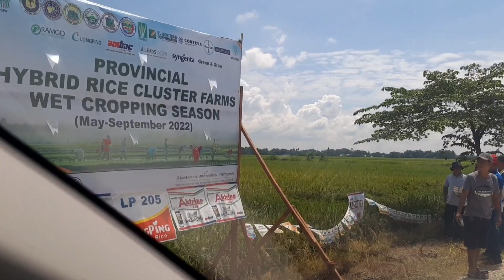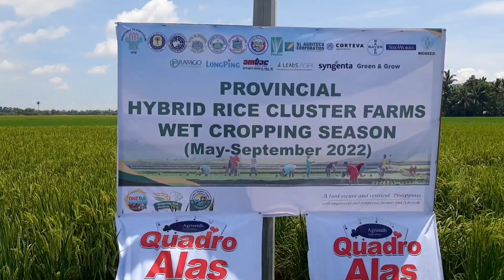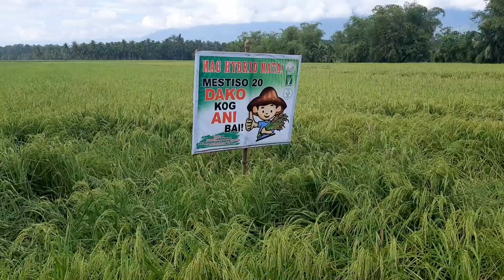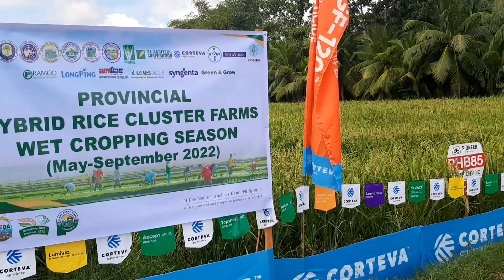Farmers Field Tours on hybrid rice crop stand. part 1